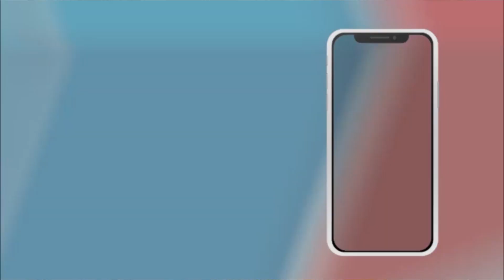Kamalnath ने किए बाबा केदारनाथ के darshan | EMS TV | 29 OCT 2021